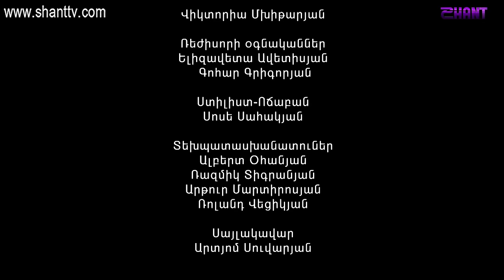Անավարտ երազ/Anavart yeraz (full)- Սերիա 1